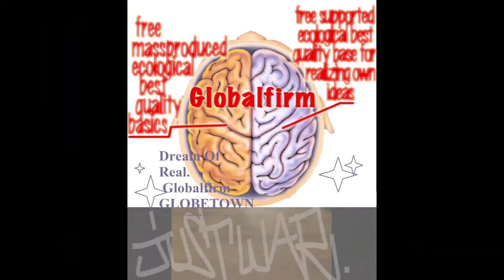Globalfirm 1267 GhostDogz JustWar